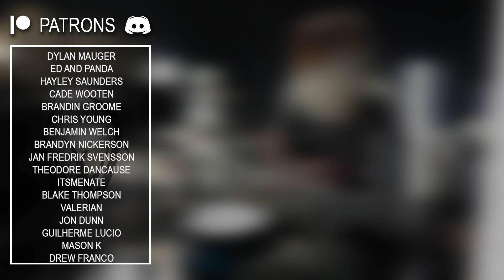Wyatt Stav - Machine Gun Kelly - WWIII (Drum Cover)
I hope you enjoyed my performance of WWIII by Machine Gun Kelly!